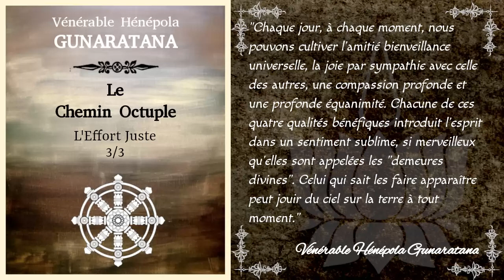Le Chemin Octuple - L'Effort Juste 3/3 - Hénépola Gunaratana [Théravada]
Sixième étape du Noble Octuple Chemin: L'Effort Juste (3/3).

Le vénérable Hénépola Gunaratana décrit ici les deux derniers stades de l'Effort Juste: cultiver les états d'esprits positifs et maintenir les états d'esprits positifs.

Chapitrage:
00:00:20 Cultiver les états d'esprits positifs
00:12:01 Maintenir les états d'esprits positifs
00:25:02 Ne perdez pas la vue d'ensemble
00:29:29 Mettre en oeuvre l'Effort Juste
00:40:35 Points clés pour se souvenir de l'Effort Juste

Bibliographie:
_ "Les 8 marches vers le bonheur" par le Vénérable Hénépola Gunaratana aux éditions Poche Marabout. Traduction de l'anglais par Gilbert Gauché